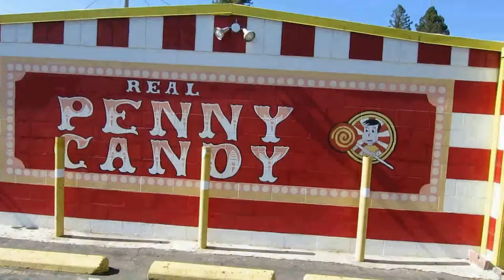Skittles // TheCandyGuy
Taste the rainbow! I find out way more information than I expected.

Location:
Penny Candy Store

Sources:
David Scherr, President of L&S Sales